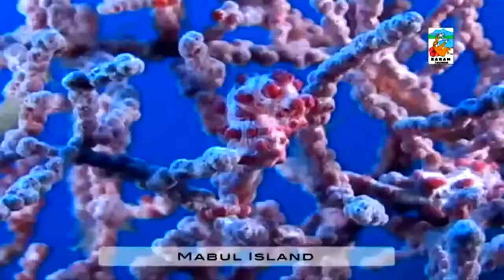Melancong Ke Pulau Mabul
Snorkeling dan scuba di Pulau Mabul adalah pilihan terbaik!

Kredit: Sabah Tourism